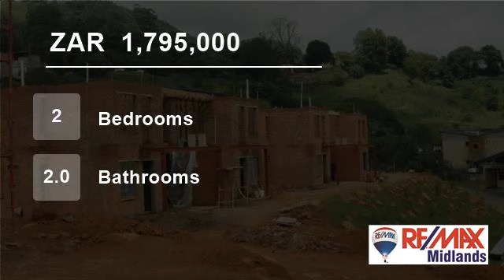2 Bedroom Flat For Sale in Montrose, Pietermaritzburg 3201, South Africa for ZAR 1,795,000...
Offering a world of personal safety and extreme convenience, you can enjoy modern life at its finest.
Comprising eight 2 bedroom apartments and four 3 bedroom apartments, Longcrest View is the place you’ve always known you would live one day.
 Construction is moving ahead rapidly and occupation is geared for May 2016. With on...